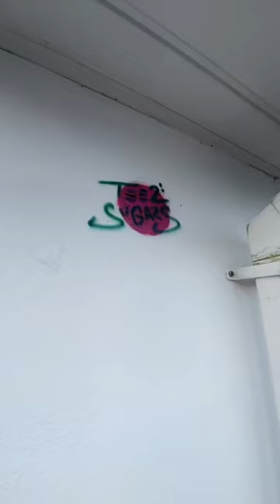Flower house in Porthcawl